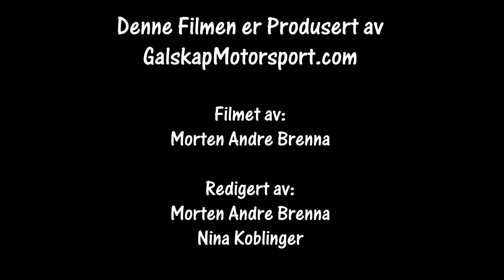Sigdalsrally SS7 20.01.2024